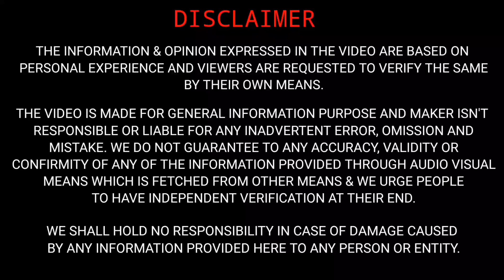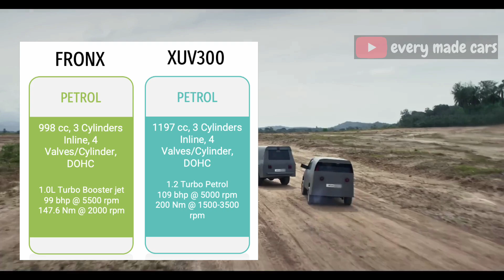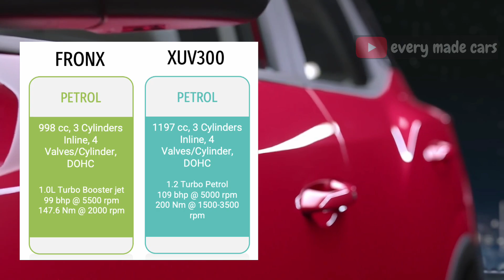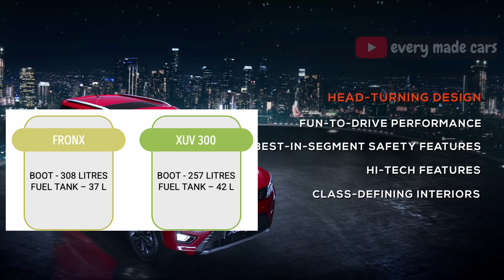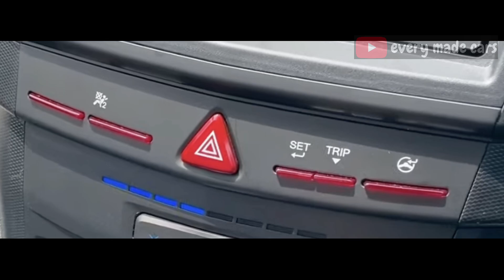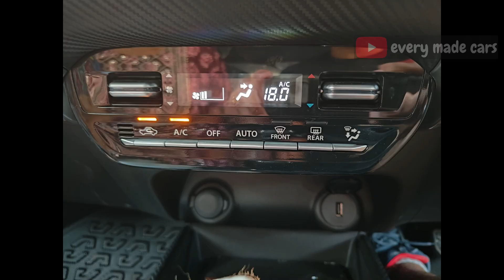MARUTI FRONX VS XUV 300 TURBO COMPARISON 🔥🔥 | कड़ा मुकाबला दोनों के बीच 👊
Hello everyone,

Sharing a video on MARUTI FRONX VS XUV 300 TURBO COMPARISON.

EM cars
EM
CARS
em cars
emcar
EMCAR
Marutifronx
xuv300facelift
emcars
MARUTI FRONX VS XUV 300 TURBO COMPARISON
कड़ा मुकाबला दोनों के बीच
maruti fronx vs xuv 300
fronx vs xuv 300 comparison
fronx tubo vs xuv 300 turbo
maruti fronx delta plus vs xuv 300 w6
fronx or xuv 300 in 11 lacs
xuv 300 turbo or fronx turbo
fronx and xuv 300 comparison
maruti fronx vs xuv 300 better car
fronx or xuv 300
fronx comparison with xuv 300
maruti fronx
mahindra xuv 300
xuv 300
fronx